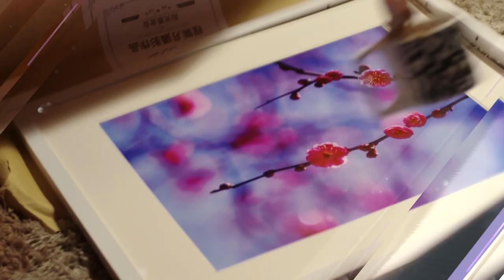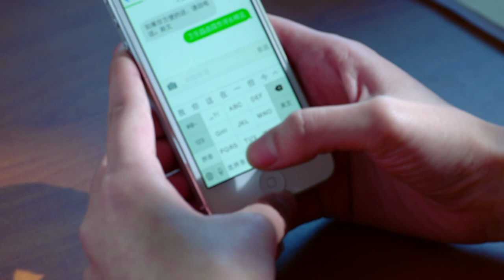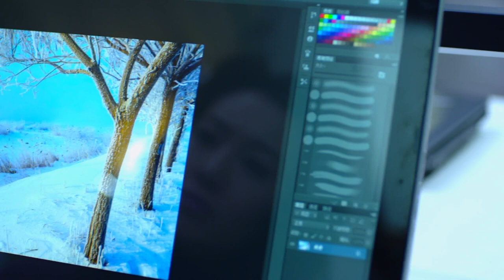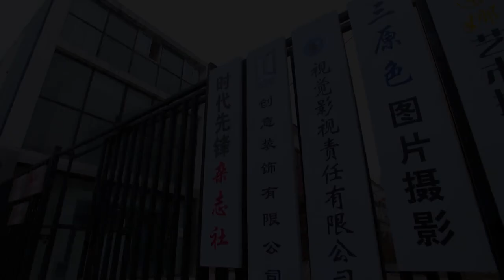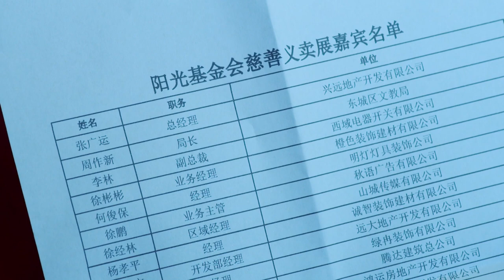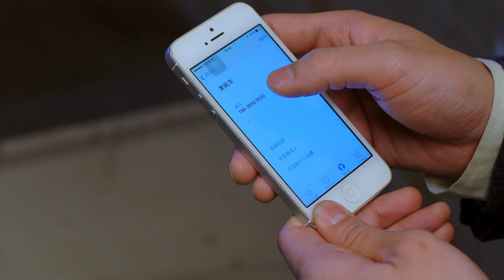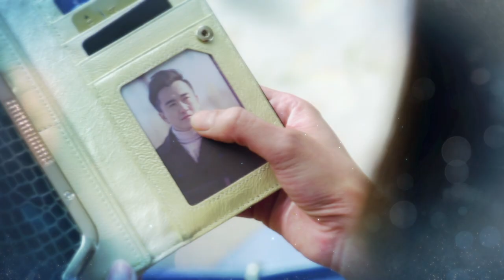【且行且珍惜】cherish love 05 翟天临、高露、朱刚日尧、吴倩、赵柯、王妍之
简介：
　　血气方刚的汤煜峰两次患急性白血病，都被一个叫程紫月的自愿者无私捐髓而救活，之后汤煜峰对紫月一直念念不忘。紫月的丈夫赵斯文与前女友黄婉萍旧情复燃，赵斯文担心自己掏空程家公司资产的事被发现，遂与紫月离婚。不久，程家破产，程紫月的父亲一气之下病逝，女儿橙橙走失，紫月不堪打击，失足坠楼导致昏迷。此时汤煜峰挺身而出，一边照顾紫月，一边寻找橙橙。紫月公婆自觉有愧于程家，断然与儿子赵斯文断绝来往。在汤家人的热心帮助和赵家父母的悉心照料下，紫月成功苏醒，此后程紫月如小草一般顽强乐观地活着。汤煜峰得知黄婉萍握有赵斯文动用程家公司资金的证据，便循循善诱想要唤回黄婉萍的良知，黄婉萍终被汤煜峰的善良所感动，对赵斯文的罪证供认不讳，赵斯文被绳之以法，黄婉萍得到应有的惩罚。汤煜峰找寻回了橙橙，紫月感激涕零，最终有情人终成眷属。